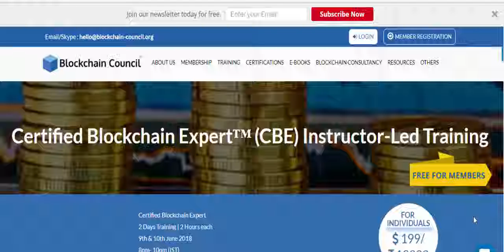Blockchain Online Course